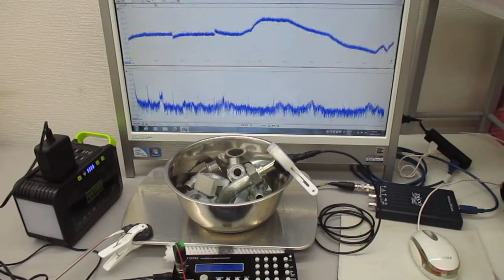超音波システム１ＭＨｚタイプの「表面弾性波」実験 ultrasonic-labo